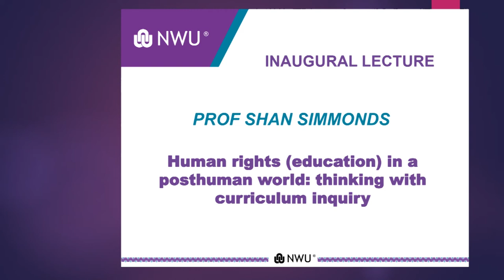Inaugural Lectures | Prof Shan Simmonds